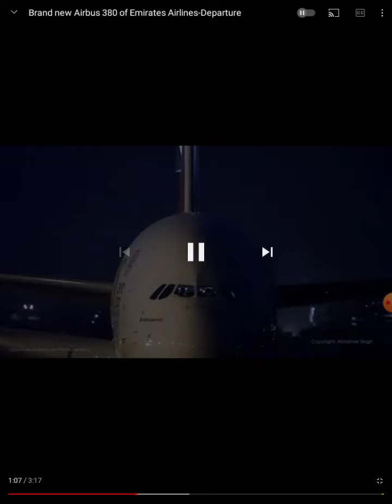Emirates ban Filght to Brisbane Sydeny and Melbourne and UK